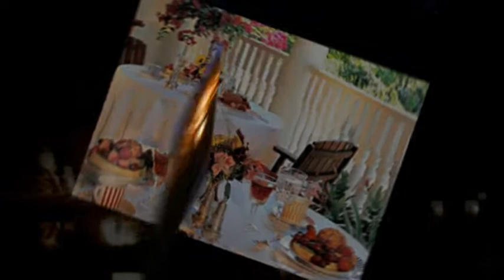Connecticut Weddings | Winvian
For the best in Connecticut wedding locations, please Have your wedding in Connecticut.

Extraordinary, elegant, and unique, Winvian is an exquisite 113-acre private estate serenely nestled in Western Connecticut. Its Relais & Chateaux designated Service and artisanal cuisine perfectly complements our inviting warmth and charm. Our natural virtues featuring patios, brooks, fire pits and pastoral landscapes as well as the unique aesthetics of our Cottages combine to create an unforgettable, individual experience for a perfect Wedding Day or the limitless possibilities of a Weekend Wedding Celebration. Winvian is waiting to make your Wedding dreams come true.